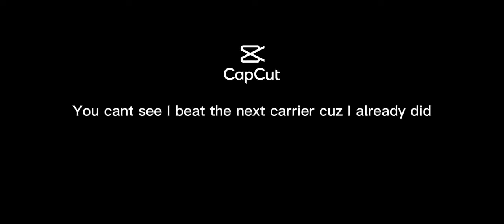My Modern Warship videos be like:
E